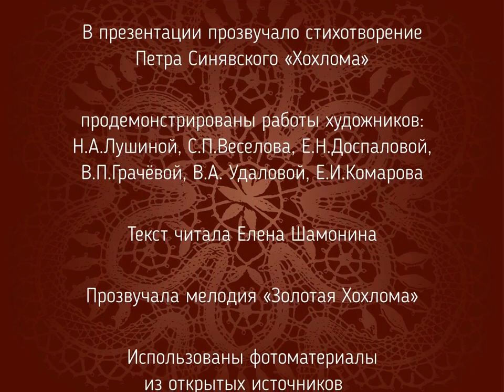«Народные промыслы...» Хохломская роспись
«Народные промыслы...» Хохломская роспись. Проект Детской библиотеки № 46 имени И.З. Сурикова/ОКЦ САО.
Текст читает Елена ШАМОНИНА. Стихотворение Петра СИНЯВСКОГО «Хохлома». В ролике звучит русская народная мелодия «Золотая Хохлома».
Детская библиотека №46 имени И.З. Сурикова / ОКЦ САО - многолетний и верный участник проекта «Семейный альбом». Главные библиотекари - Елена Владимировна ШАМОНИНА и Оксана Валерьевна ЛЕБЕДЕВА - давние и активные участники проекта «Семейный альбом». Один из интересных проектов, реализованных сотрудниками библиотеки, - видео-серия «Народные промыслы», которая создавалась силами сотрудников библиотеки и ее читателей.
Хохломская роспись
Словом «хохлома» называют декоративную роспись деревянной мебели или посуды золотистыми, зелеными и красными красками на черном фоне. Существует два основных типа росписи: «верховая» — красным и черным на золотистом фоне, и «под фон» — золотистый силуэтный рисунок на цветном фоне. При этом заволжские мастера не используют в работе золото. Золотой оттенок есть всегда, но при отделке такая краска не используется. В этом особенность хохломы. Вместо пигмента мастера применяют порошок олова, который при обжиге приобретает нужный цвет. Они вытачивают
предметы из дерева, грунтуют их раствором глины и покрывают олифой и порошком олова. Затем выполняют растительный узор, лакируют и обжигают при высокой температуре в печи.
Этот русский народный художественный промысел возник во второй половине XVII века в деревнях, расположенных на левом берегу Волги. Промысел долго не развивался из-за высокой цены на олово. Привозной материал купить могли далеко не все, поэтому требовался состоятельный заказчик. И он нашёлся, им оказался Троице-Сергиев монастырь, куда позже свозили работать крестьян из 80 деревень. Именно эти поселения и известны сегодня как родина хохломской росписи. Промыслу очень повезло с расположением. Село Хохлома близ Нижнего Новгорода, куда отправляли расписную посуду, было крупным центром торговли. Через местную ярмарку расписанная посуда и мебель распространялись по всей стране и попадали за рубеж. Близость Волги помогала делу развиваться — через реку, а потом прикаспийские степи изделия перевозили в Индию и Среднюю Азию. В Европу хохлому тоже доставляли, туда она попадала через Архангельск.
Над становлением хохломской росписи работали целые династии мастеров, наиболее известными из которых были Лушины, Гущины и Красильниковы.
Во второй половине XIX века возрос интерес к хохломе как к искусству. И в 1853 году ее представили на Всероссийской промышленной выставке в Москве, а затем в Петербурге и Нижнем Новгороде. Кроме того, в моду вошел «русский стиль», и хохломскими изделиями начали пользоваться даже члены царской семьи. Так, в 1882 году императрица Мария Федоровна наградила мастера Михаила Красильникова золотыми часами с дарственной надписью «За свое искусство и представленные государю императору вещи». В 1889 году на Всемирной выставке в Париже хохлома получила Гран-при.
Основы орнаментов:
На крупных предметах, блюдах и мисках, вокруг розетки рисовался квадрат или ромб с мягко закруглёнными углами. На поставцах или солонках, имеющих цилиндрическую форму, мастера создавали рисунки поднимающихся от земли побегов. Чем ниже высота изделия, тем напряженнее движение волны орнамента, обегающего его. Чем выше изделие, тем круче волна раскидистой ветви. Вся поверхность предмета гармонично заполнялась орнаментом. Праздничная посуда украшалась более затейливо и пышно. Наивысшего расцвета хохломской промысел достиг в XVIII веке. В это время складывается два типа письма: верховое и фоновое. Верховая роспись велась пластичными мазками на пролуженной поверхности посуды, создавая великолепный ажурный рисунок. Классическим примером «верхового» письма может служить «травка» Для «фоновой» росписи было характерно применение чёрного или красного фона, тогда как сам рисунок оставался золотым...

В наши дни хохломская роспись развивается в двух центрах — городе Семенове, где с 1920-х годов находятся фабрики «Хохломская роспись» и «Семеновская роспись», и в деревне Семино Ковернинского района, где работает предприятие «Хохломской художник».
Народные промыслы России, Хохломская роспись, Детская библиотека № 46 имени И.З. Сурикова/ОКЦ САО,